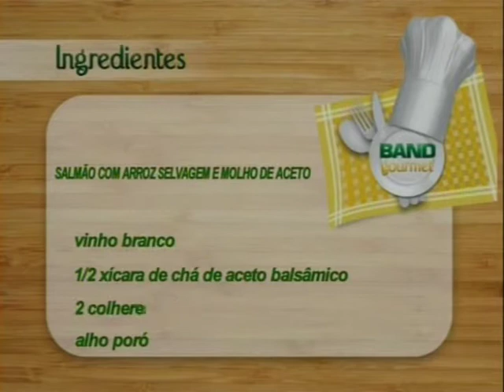BAND GOURMET SALMÃO COM ARROZ SELVAGEM E MOLHO DE ACETO.mpg